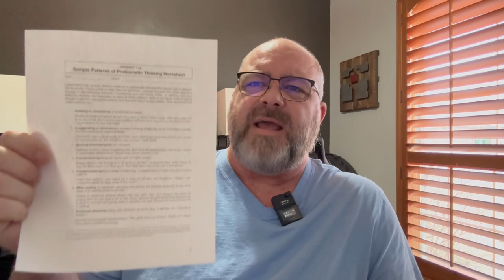Cognitive Processing Therapy (CPT) for PTSD - Session 5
We are back with session 5 of CPT for PTSD.  This session is focused on identifying and classifying thought patterns.

In this session you will be review the challenging questions worksheets from session 4 and then take a step deeper into how each of these stuck points fit into a classification of patterns.  Knowing how these thought patters can be problematic builds on the foundation for lasting positive changes in your thought patterns and emotional well-being.

Homework

1. Patterns of Problematic Thinking (six copies)
    1. Fill one out for each day between sessions, minimum

- This is my son, so if you are a musician, vocalist, or songwriter check out his website!